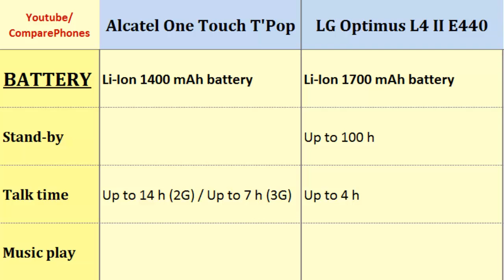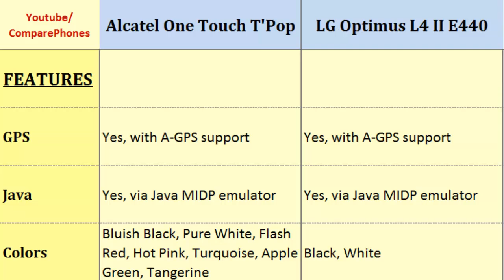Alcatel One Touch T'Pop Versus LG Optimus L4 II E440, Quick full features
Alcatel One Touch T'Pop Versus LG Optimus L4 II E440, Quick full features : One Touch T'Pop Versus Optimus L4 II E440, : 1 GHz, 320 x 480 pixels, 3.5 inches, 1 GHz Cortex-A9, 320 x 480 pixels, 3.8 inches, Display, Camera Features, Protection, Data, OS, Alert types ... Subcribe for more